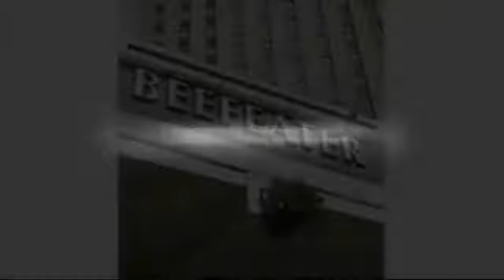Premier Inn Haymarket Bristol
The Premier Inn Bristol City Centre Hotel is located in Bristol making it one of the best hotels to stay at while in town. All hotel's guestrooms have all the conveniences expected in a hotel in its class to suit guests' utmost comforts. In-room facilities include non smoking rooms, air conditioning, desk, hair dryer, in room safe. To suit guests' convenience, this Bristol accommodation offers 24hr room service, shops, elevator, bar/pub, restaurant, disabled facilities. These top-class facilities are complemented to excellent services to meet the needs of visitors to Bristol.